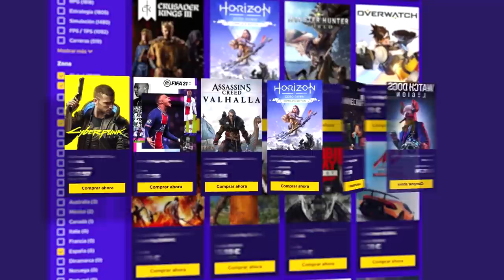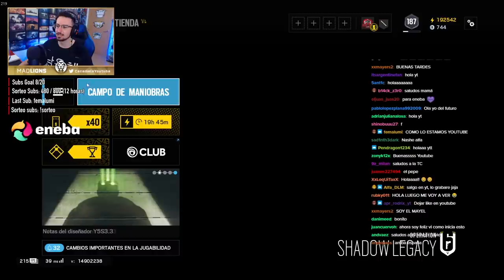ABRIENDO la CUENTA de un SUB | Caramelo Rainbow Six Siege Gameplay Español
ABRIENDO la CUENTA de un SUB en este Gameplay de Rainbow Six Siege español en Shadow Legacy.

▬▬▬▬▬▬▬▬▬ INFORMACIÓN SETUP ▬▬▬▬▬▬▬▬▬
● CPU: Intel Core i9-9900K 3.6Ghz
● MB: Asus Prime Z390-A
● Ratón: SteelSeries Rival 300
● Cᴀsᴄᴏs: Sades A6
● Micrófono: Blue Yeti
● Fuente Alimentación: 800W Mars Gaming
● Teclado: Newskill Seiryu